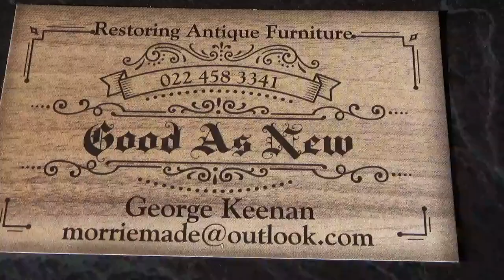Lead light Questions LEAD SIZES and Nick the cat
The Glass Channel. Everything you need to know in simple easy to follow movies.